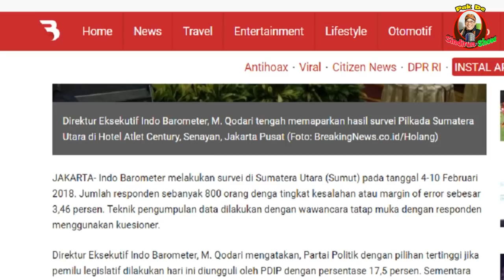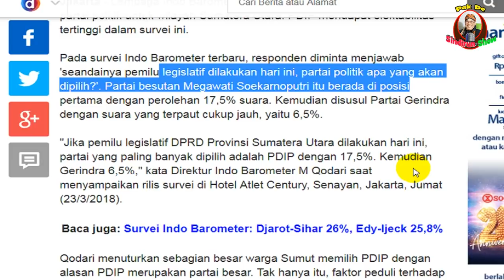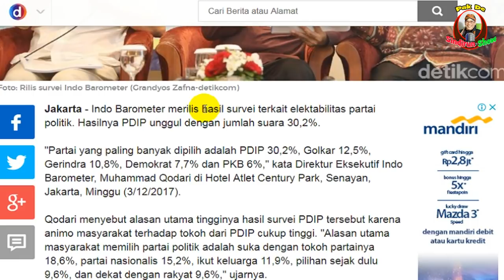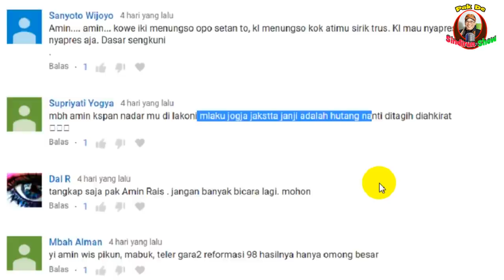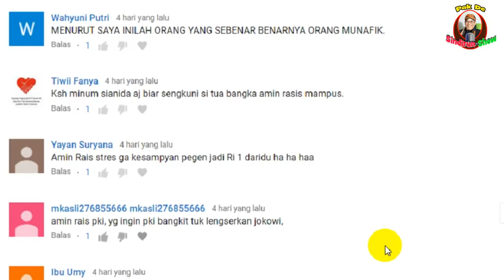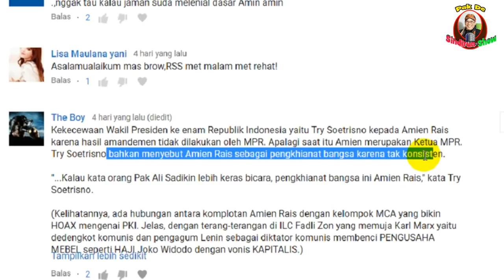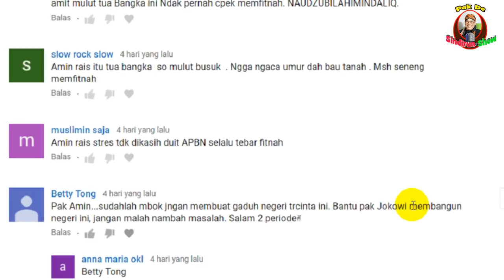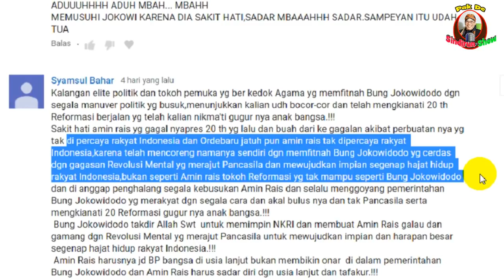TRAGIS...DULU MERAJAI DI SUMATRA UTARA SEKARANG PKS KEOK....BAGAIMANA NASIB EDY RAHMAYADI?